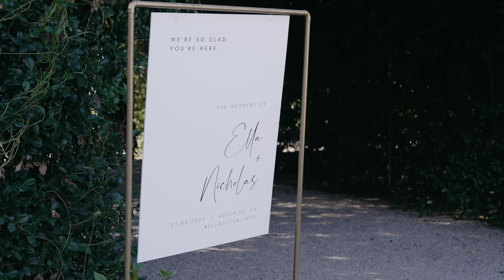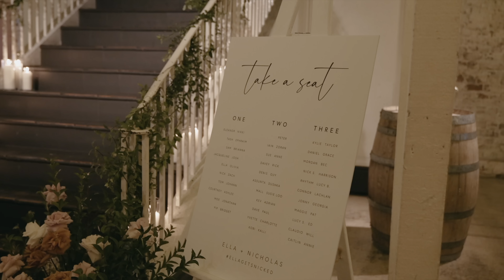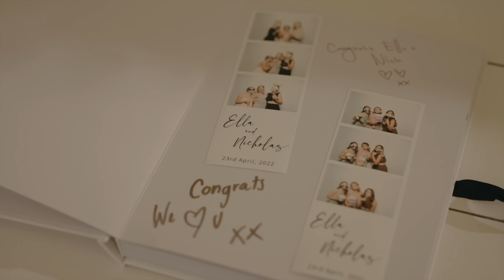OUR WEDDING DAY 🤍 Ella + Nick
I am so happy to finally be sharing our special day with you all. Our wedding day was truly the happiest time of our lives.

"Above all else, I hope and aspire to make you feel a sense of home throughout our lives together, as you do for me. I know that with you, I can conquer the world with one hand, as long as you're holding the other."

A huge thank you to T + G Studio for capturing our day so perfectly:

- Ella xx